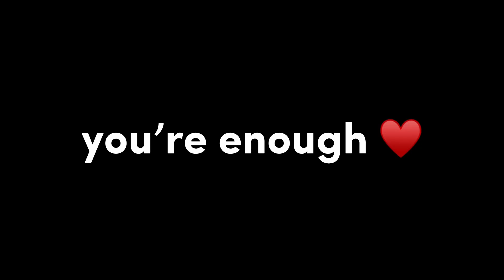watch this if you don’t feel like other appreciate you ♥️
you should know you’re enough ♥️
`·.. ⋆ 𝐇𝐢𝐢!! 𝐖𝐞𝐥𝐜𝐨𝐦𝐞 𝐭𝐨 𝐭𝐡𝐞 𝐝𝐞𝐬𝐜𝐫𝐢𝐩𝐭𝐢𝐨𝐧! °࿐☆🧿🌈💗★
☆ • 𝐌𝐘 𝐑𝐎𝐁𝐋𝐎𝐗 𝐏𝐑𝐎𝐅𝐈𝐋𝐄: • ☆ ➷
𝐃𝐄𝐒𝐂 𝐈𝐁: @𝐅𝐀𝐈𝐓𝐇𝐒𝐖𝟎𝐑𝐋𝐃
𝐈𝐁: @lilslols
𝐆𝐀𝐌𝐄: TTD3+
𝐀𝐏𝐏(𝐒) 𝐔𝐒𝐄𝐃: CapCut
𝐓𝐈𝐌𝐄 𝐓𝐀𝐊𝐄𝐍: 1 hour
𝐀𝐔𝐃𝐈𝐎: idk
𝐑𝐀𝐍𝐃𝐎𝐌 𝐌𝐄𝐍𝐓𝐈𝐎𝐍𝐒: @-annismm2507 Ik you are going through something and i hope you know you’re enough ♥️
actual random mentions: @rhea14 @kayltu @irisIovesyou @liaxx_editz @sleepynug @𝐬𝐚𝐦シ @LemonxBubbles
.⋅ ʚ ꒰🌴꒱ ɞ ⋅.
☆ • 𝐈𝐍𝐅𝐎 • ☆ ➷
꒰🍍꒱ ★ 𝐏𝐥𝐞𝐚𝐬𝐞 𝐝𝐨𝐧’𝐭 𝐬𝐭𝐞𝐚𝐥 𝐦𝐲 𝐯𝐢𝐝𝐬. 𝐓𝐲!
꒰🎥꒱ ☆ 𝐈𝐟 𝐮 𝐜𝐨𝐩𝐲 𝐦𝐲 𝐢𝐝𝐞𝐚 𝐩𝐥𝐬 𝐜𝐫𝐞𝐝𝐢𝐭 𝐦𝐞.
.⋅ ʚ ꒰🍉꒱ ɞ ⋅.
☆ • 𝐍𝐎𝐓𝐄 • ☆ ➷
꒰💗꒱ ☆ 𝑰 𝒘𝒊𝒍𝒍 𝒑𝒆𝒓𝒔𝒊𝒔𝒕, 𝒖𝒏𝒕𝒊𝒍 𝑰 𝒔𝒖𝒄𝒄𝒆𝒆𝒅.🤍🌻
.⋅ ʚ ꒰🍉꒱ ɞ ⋅.